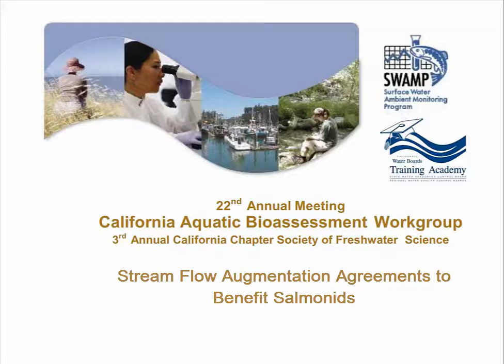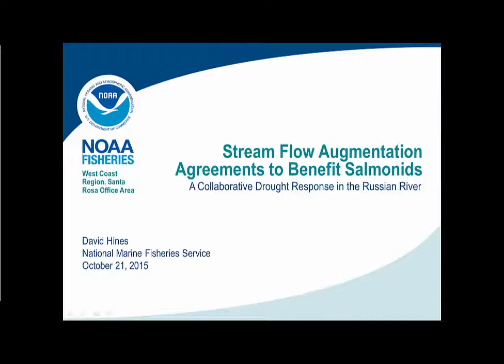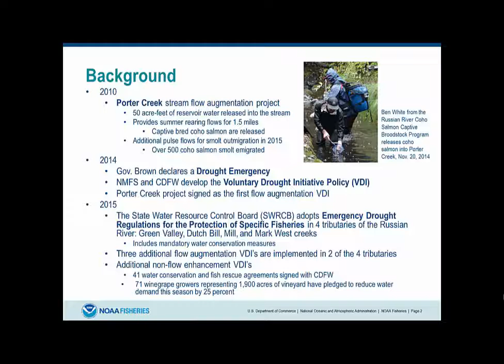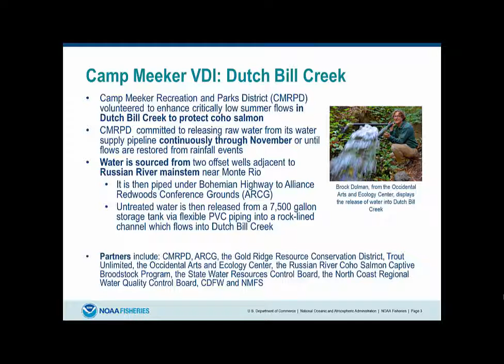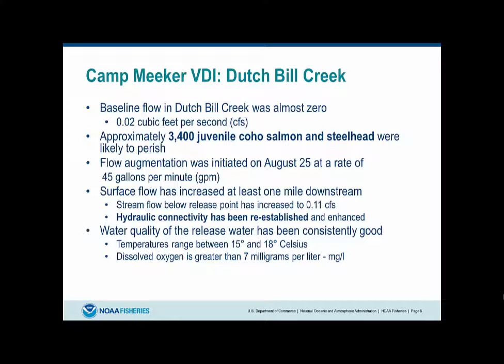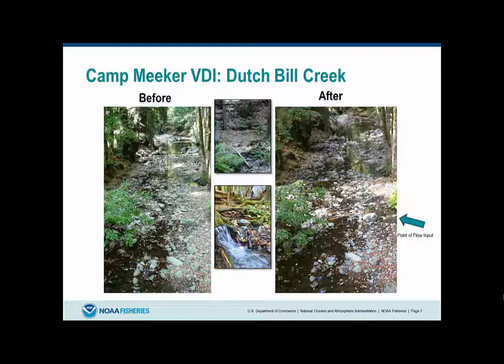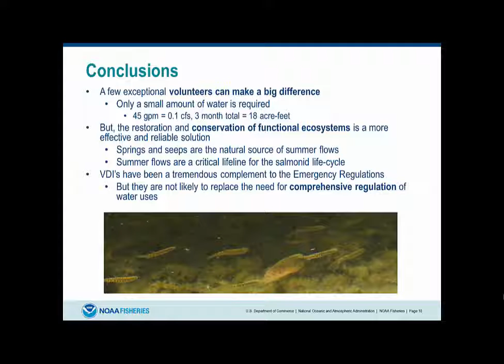Hines presentation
Collaborative Agreements for Flow Augmentation to Benefit Salmonids –David Hines, NOAA